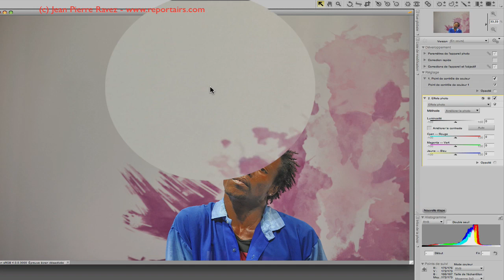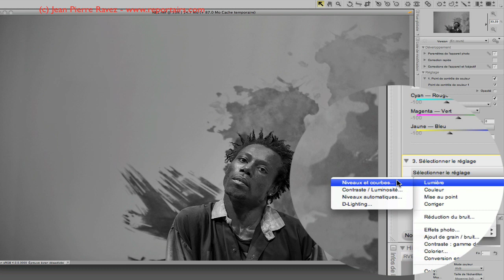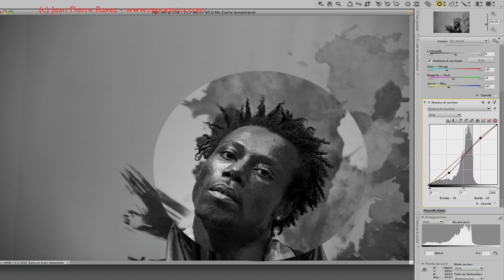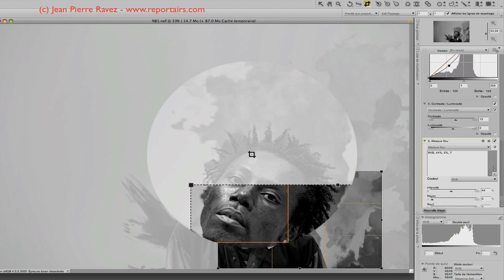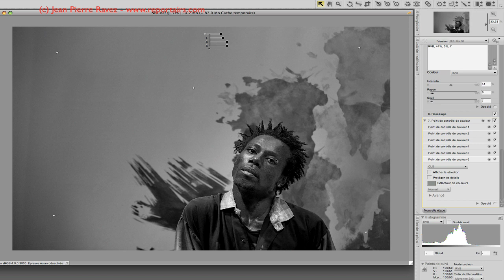Formation Capture NX - Un portrait en noir et blanc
Voici un exemple de post traitement pour un portrait en noir et blanc  Vous y apprendrez à déboucher les ombres sur le visage, transformer en noir et blanc, utiliser les masques de sélection u-point, utiliser les U-points pour créer un effet de vignettage, recadrer en conservant les proportions.